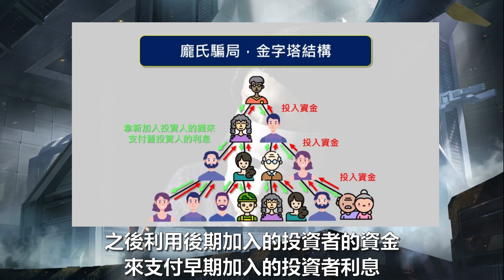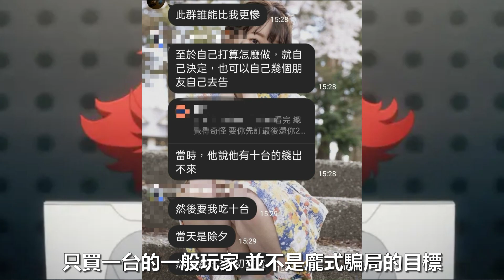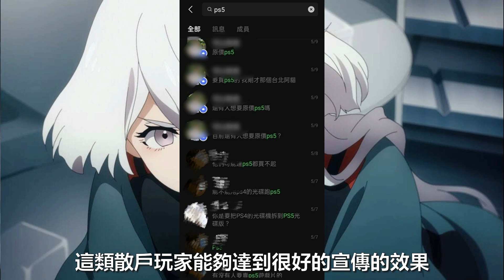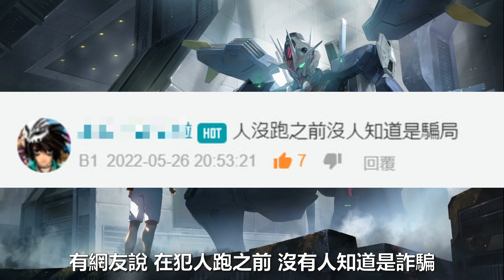越貪心的人越容易被騙的詐騙?!沒想到被騙的居然都是黃牛...【ps5龐式騙局】